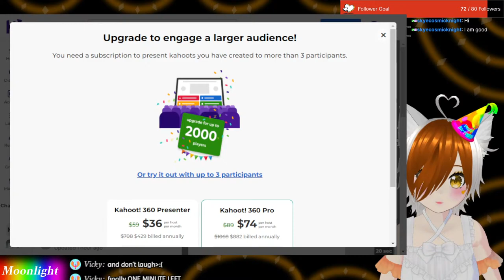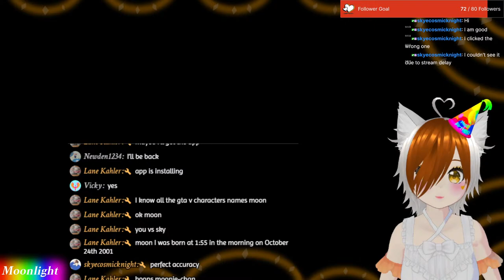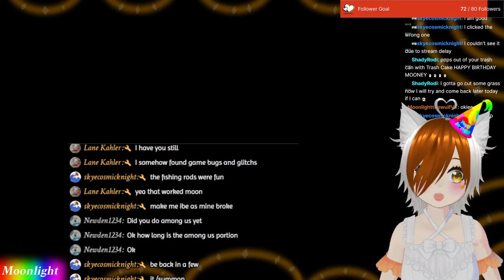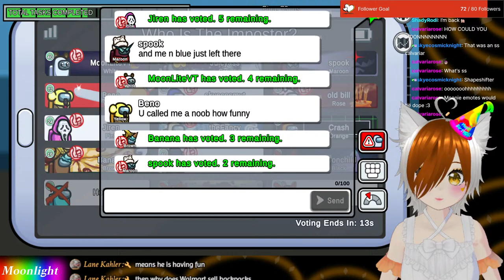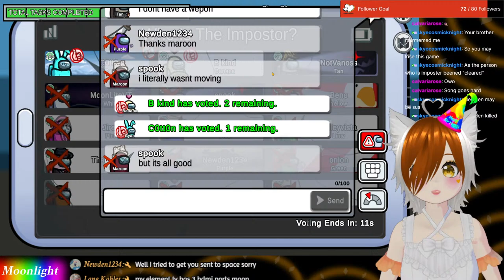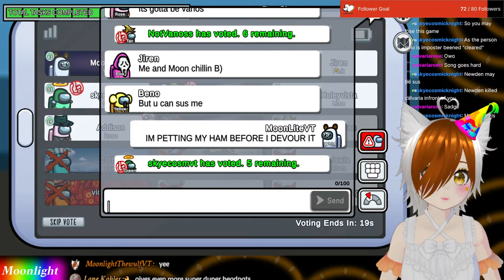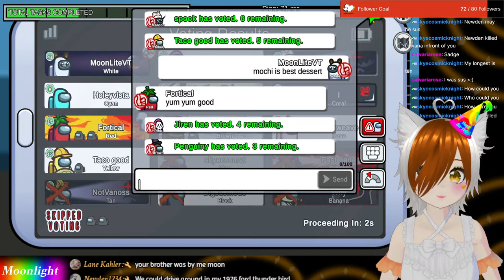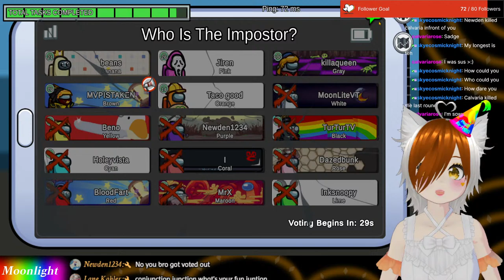Birthday stream and 100th Stream celebration! Amongus, Kahoot and Minecraft!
CHAT RULES:
Stay on topic
Be respectful
No Spamming
No discussing Religion, Politics, or anything like that, will be given 1 warning then timed out.